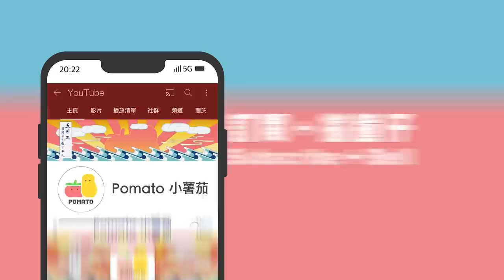【武俠】每個雨天都係一個武林｜Pomato 小薯茄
落雨最怕嘅唔係冇帶遮，而係一班唔識擔遮嘅盲毛
但係其實一班識擔遮嘅高手先係最可怕

想要把跣水又防風嘅Flo(a)tus遮，就一定要搵gethemall喇！
Flo(a)tus擁有 3 大特點超跣水一振速乾，超防風，防99%UV
一把陪足你365日嘅遮，夠曬實用！

由8月9日起至9月9日輸入小薯茄專屬Promo code【pomato】

喺gtm購買任何款式日本 Floatus 超跣水防風雨傘即享85折！

唔只係遮，衫褲鞋襪乜都有！
即上 gtm.hk 仲可以代購唔同國家嘅貨品！
快啲follow埋 @gethemall @floatus_hk 緊貼優惠啦🙌🏻

想再支持多啲，仲可以上埋嚟睇小薯茄嘅so funny ah呀！

副Channel YouTube：@小薯茄日常 Pomato Daily